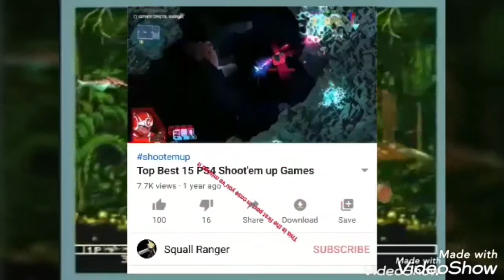TOP 10 Best PS4 Shoot'em up Games Part 2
TOP 10 BEST PS4 Shoot'emups Games Part 2